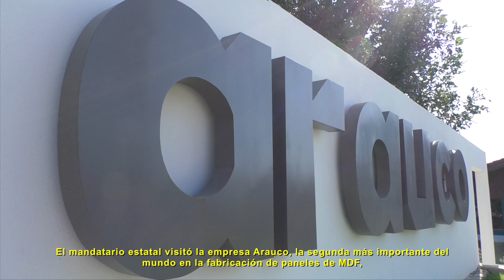RESUMEN SEMANAL ACTIVIDADES AISPURO TORRES 12 - 18 OCTUBRE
EL RESUMEN DE ACTIVIDADES DEL GOBERNADOR DEL ESTADO JOSÉ ROSAS AISPURO TORRES